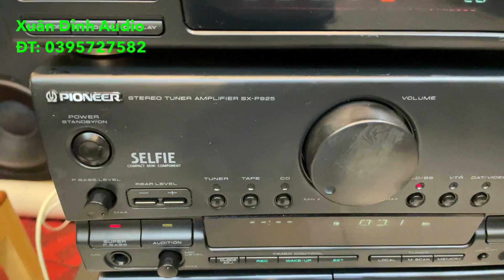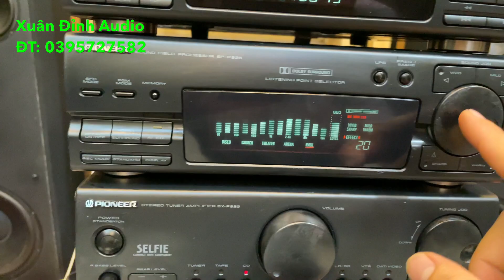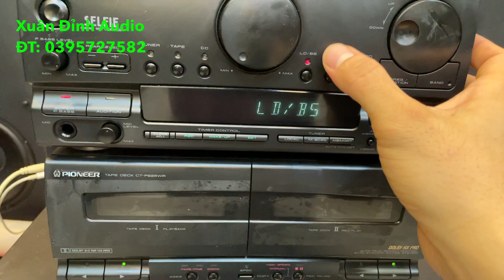Kỷ Niệm Thời Khởi Nghiệp Audio Của Xuân Đỉnh, Dàn Pioneer 925 Hàng Bãi Nhật Cực Hay.